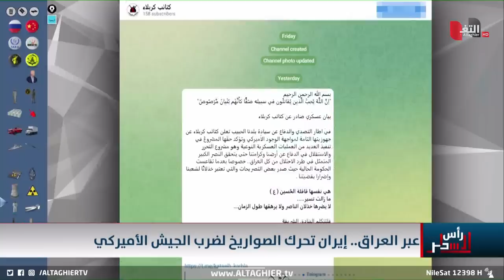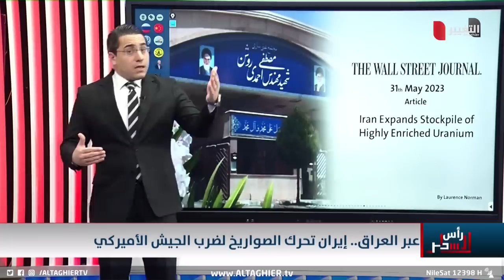ايران تُحضر لمباغتة واشنطن في العراق و سوريا بالصواريخ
موقع قناة التغيير الفضائية  الالكتروني